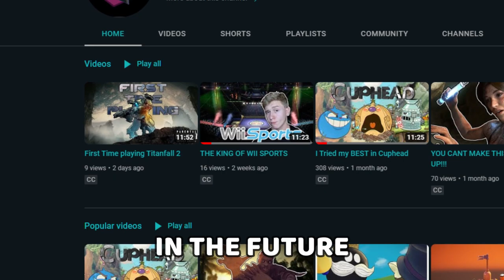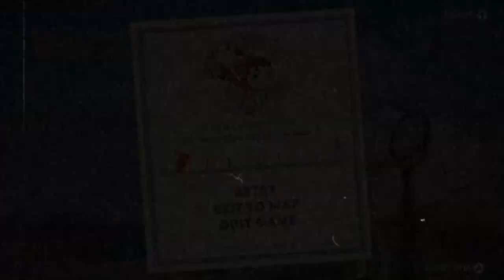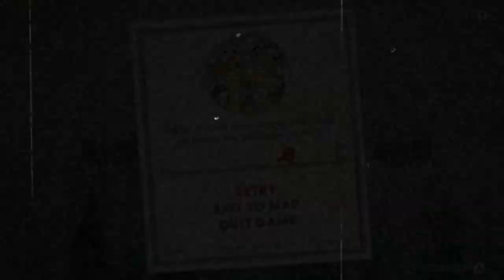The Saga Continues in Cuphead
Im back into the fray that is Cuphead and just like last time I almost went insane from the blind rage felt